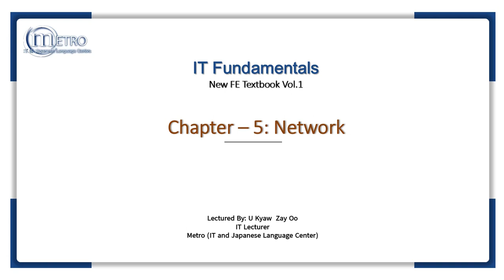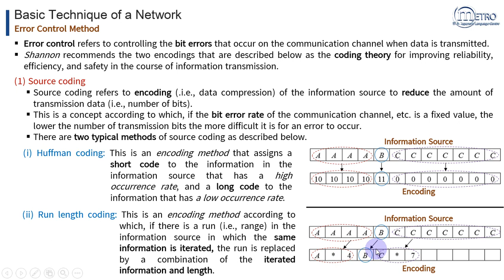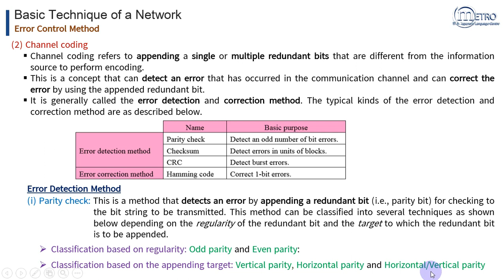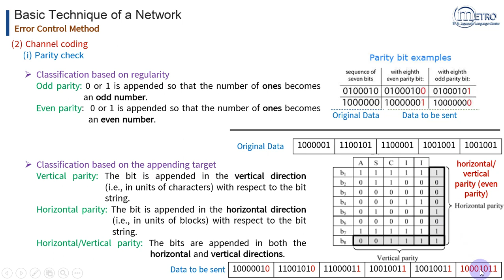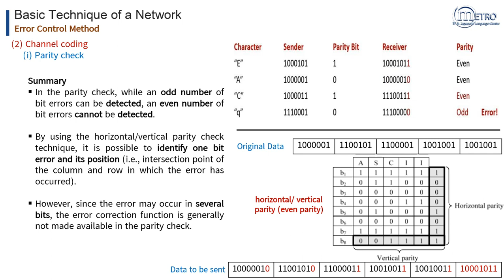Error Control Method (Source Coding)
To learn about the Source coding in Error control methods.